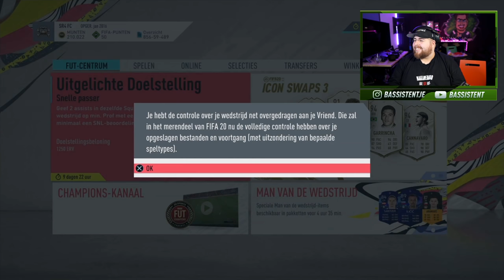ICON PACKS OPENEN MET KAJ SIERHUIS (stade de reims) & SAM KERSTEN (pec zwolle) !